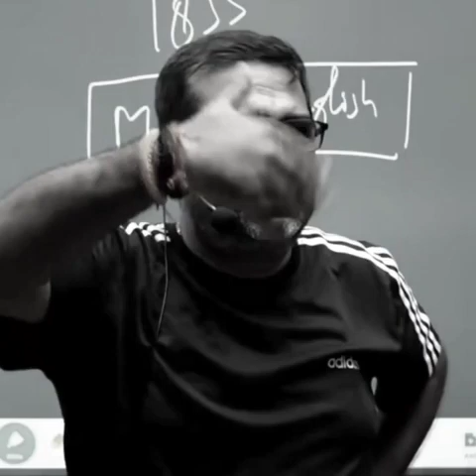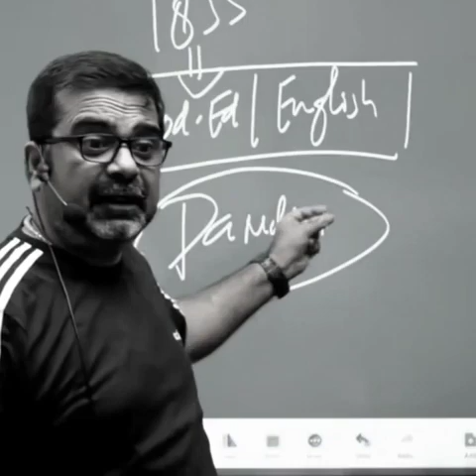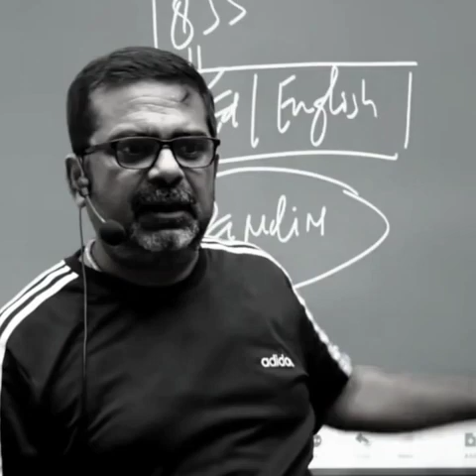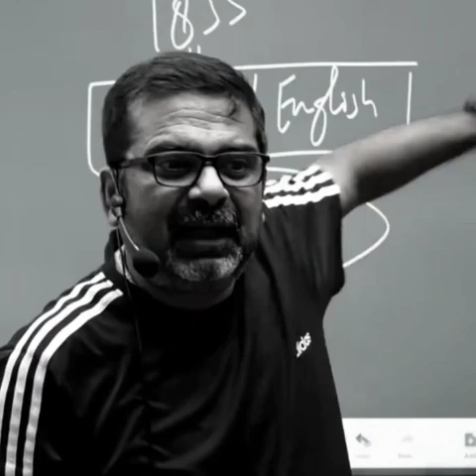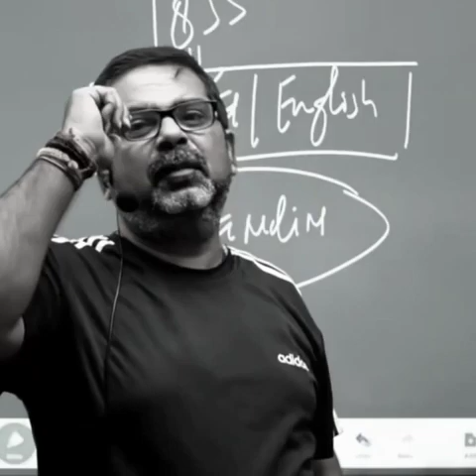सिकंदर और भारतीय सन्यासी की कहानी! सिकंदर की मौत का कारण, एक सन्यासी।।👉 Avadh ojha sir